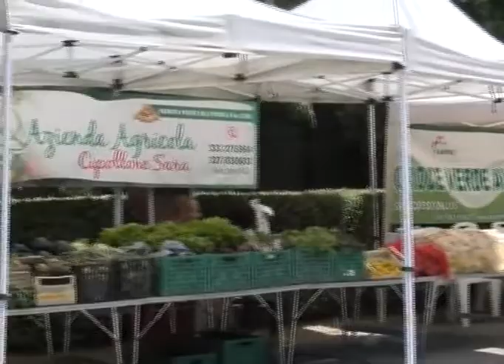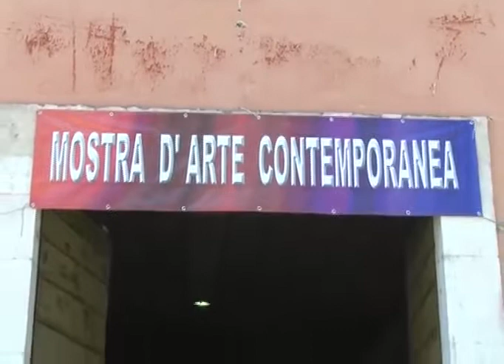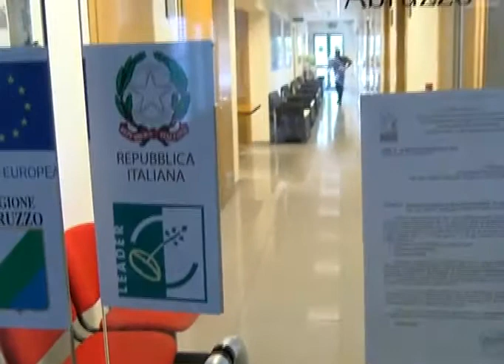A2 Notizie 02/08/2017